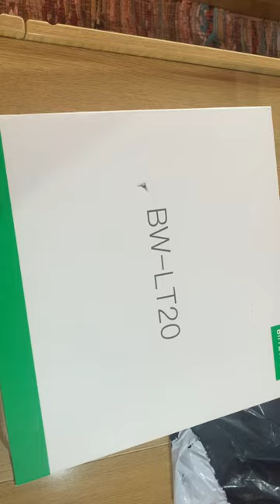Blitzwolf bw-lt20 24w smart led from Banggood